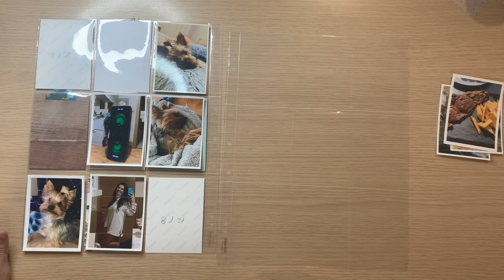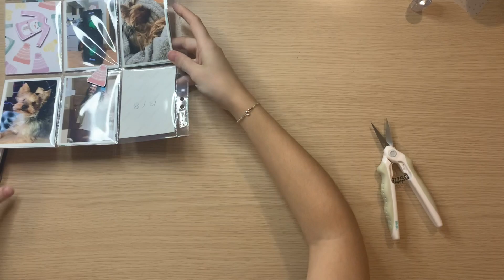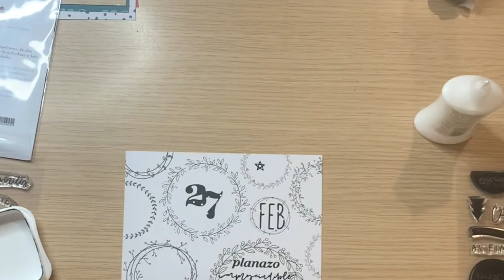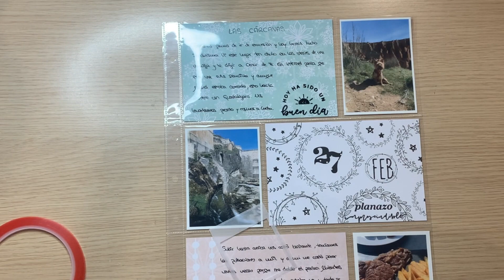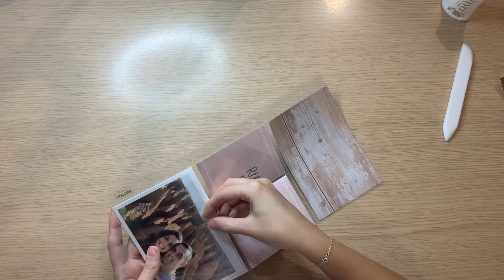Project Life | FEB ' 21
¡Hola bell@s!
Continuamos con mis vídeos de PL, esta vez os dejo el mes de Febrero de mi año anterior... Son vídeos algo viejos pero que ya tenía grabados. Ahora estoy con el PL de 22 y creo que se me da algo mejor jejeje.
Espero que al menos lo disfrutéis!
¡Nos leemos!

[ - INFO.TÉCNICA - ]

Cámara: iPhone XR
Aro de luz
Editor: iMovie (Mac)

[- CONTACTA CONMIGO -]

[- ¡SÍGUEME! -]